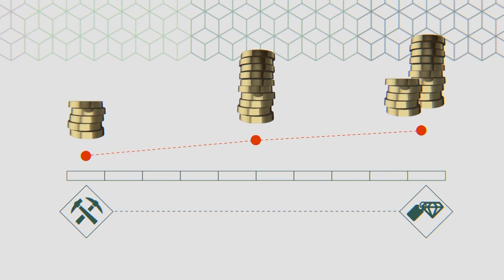Инфографика. Привлечение клиентов. Студия видеопроизводства.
Инфографика создает динамический просмотр для зрителя.
Визуализация данных и анимированный текст - привлекают клиентов на Ваш сайт.

Расскажите о себе и уникальном предложение в красочном, динамичном видео!